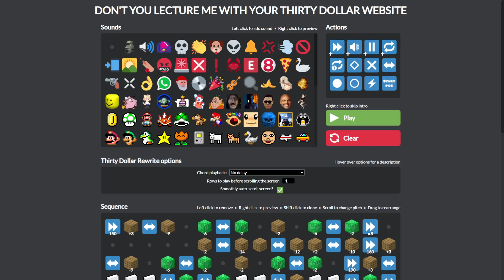don't test me